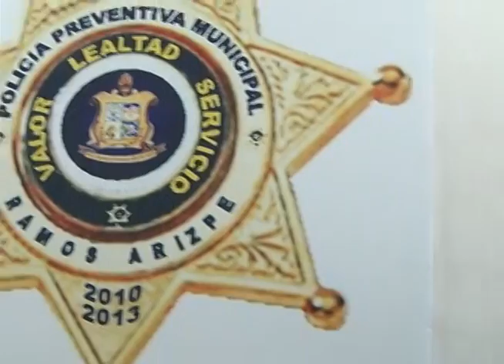Lo detienen por venta de diesel clandestino y niega todo